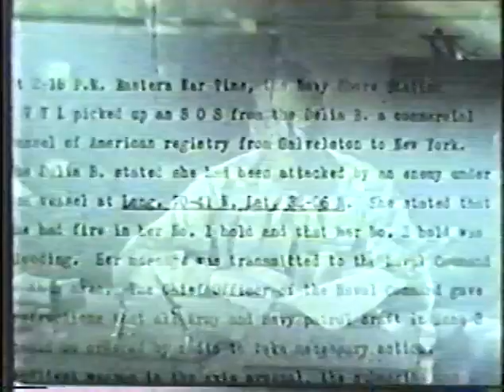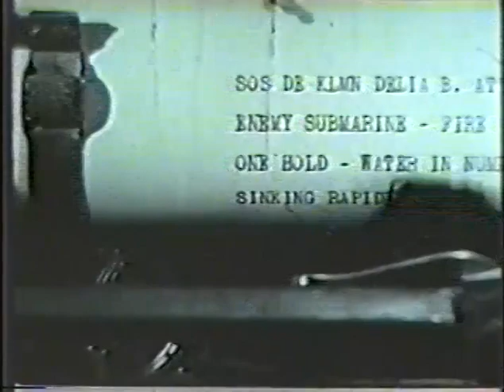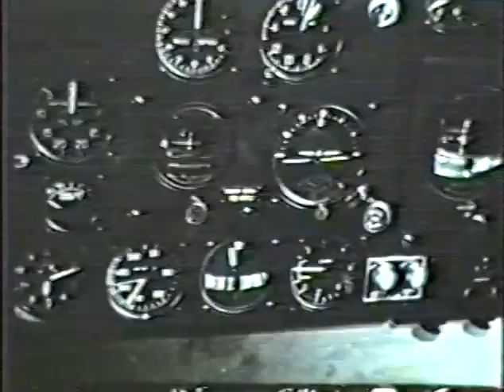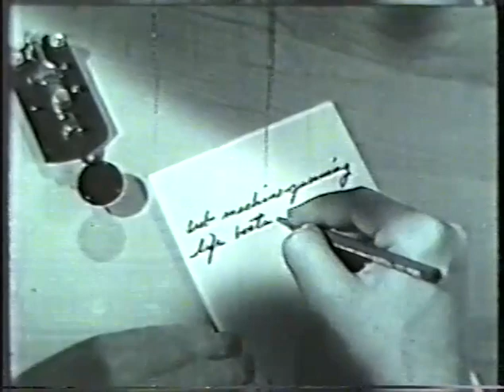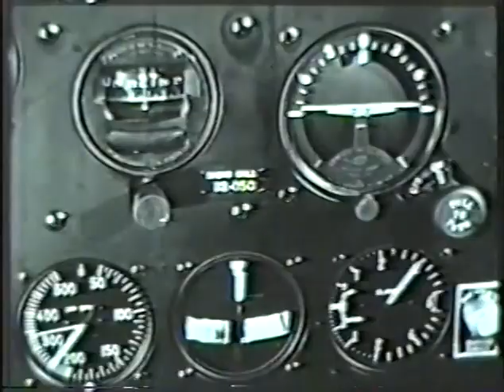Combat Report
A newsreel documenting the development of anti-submarine bombers in WW II.  Shown on 2nd Reel, a public access TV show from Athens Georgia in the 1990's.